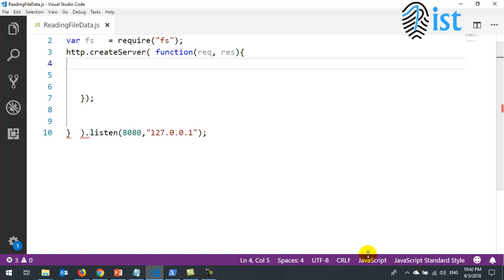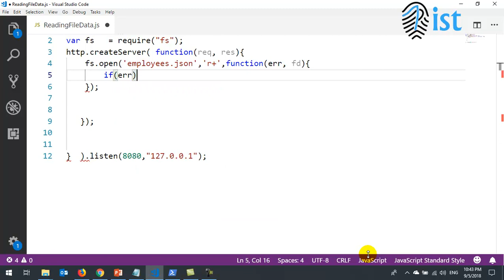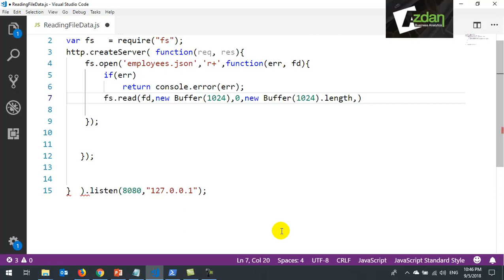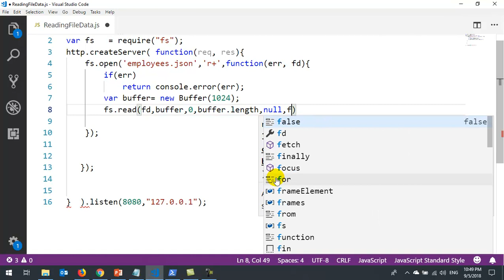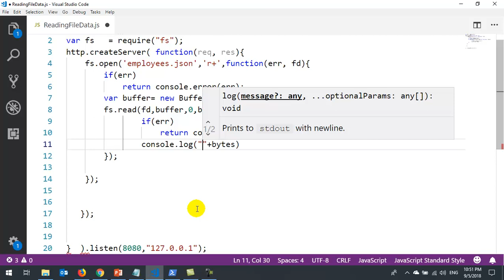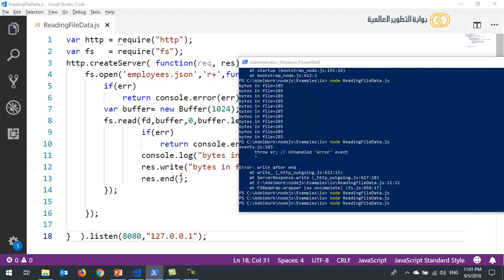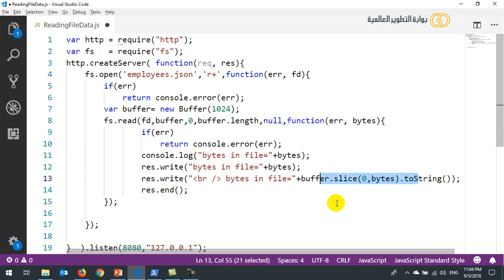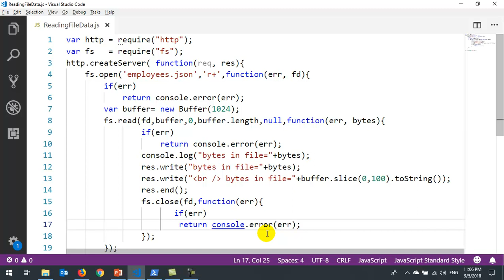16 Node js File System Module fs Reading File Stream and Close the File قراءة جزء من بيانات مرسلة و